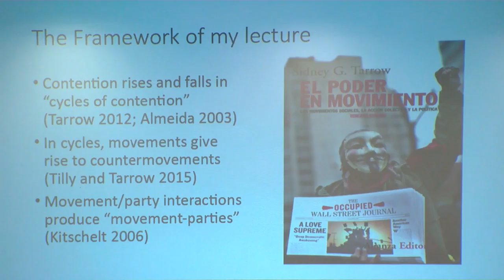Los Ritmos de Trump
Las políticas del presidente de Estados Unidos, Donald Trump, han motivado movimientos de protesta y contra-protesta en ese país. Para hablar sobre este fenómeno la Escuela de Sociología UCR invitó a la UCR, al escritor y sociólogo Sidney Tarrow.